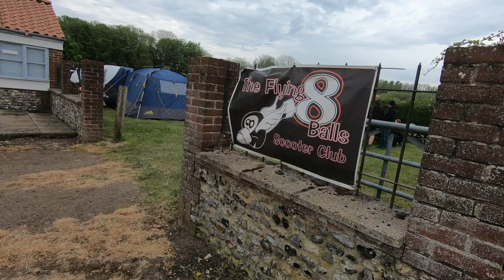Flying 8 Balls Scooter Rally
Camping at 8 balls